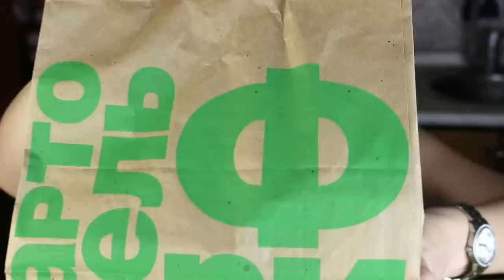АСМР Макдональдс КРЕВЕТКИ и НАГГЕТСЫ/Mukbang MacDonald's SHRIMPS & NUGGETS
Пробую креветки в панировке от Макдональдс, а еще наггетсы и хрустящая картошечка фри. И пошепчемся о выпускном:) Всем приятного аппетита! При просмотре не забываем надевать наушнички:)

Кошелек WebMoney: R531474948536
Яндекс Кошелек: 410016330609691